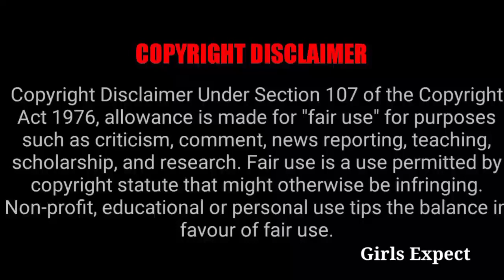Kv ரசிகர்களுக்கு Shocking News 😱 || Girls Expect ❤️